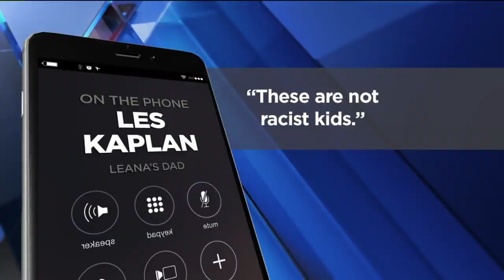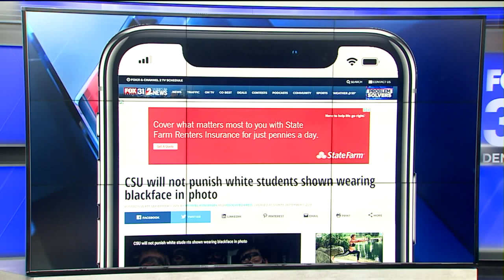One CSU student who was in blackface apologizes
The female Colorado State University student posing in a picture wearing blackface says she regrets her decision. The picture, which spread on social media, shows four white CSU students wearing blackface.